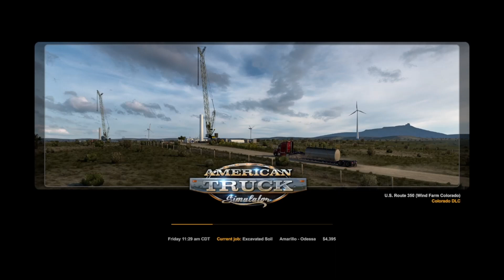American Tuck Simulator episode 238- Excavated soil from Amarillo, TX to Odessa, TX